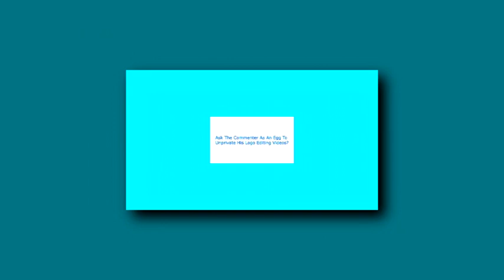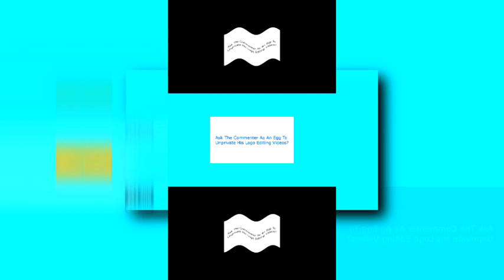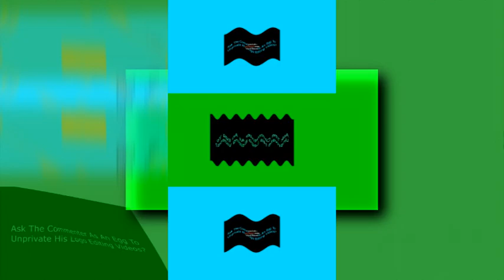All Alex Book Scan Videos